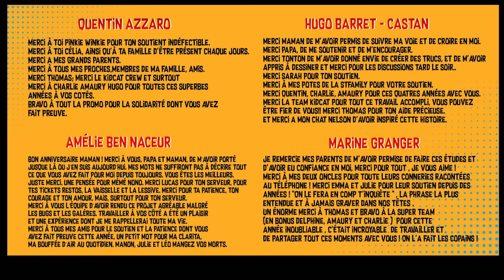CGI Animated Short Film: "Kid Cat" by ESMA | CGMeetup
CGI 3D Animated Short Film: Kid Cat Animated Short Film by Hugo Barret-Castan, Marine Granger, Amelie Ben Naceur, Quentin Azzaro, Aida Tchistoganoff, Clemence Ponchaut, Nolwenn Raffin, Nils Perrais at ESMA. Featured on CGMeetup Gallery

A young boy calls upon his superhero identity to go and save his Cat...

Directors: Hugo Barret-Castan, Marine Granger, Amelie Ben Naceur, Quentin Azzaro, Aida Tchistoganoff, Clemence Ponchaut, Nolwenn Raffin, Nils Perrais
Sound: Sébastien Fournier, José Vicente, Yoann Poncet – Studio des Aviateurs
Voices: Michel Hélias, Léopold Vom Dorp

opportunities.